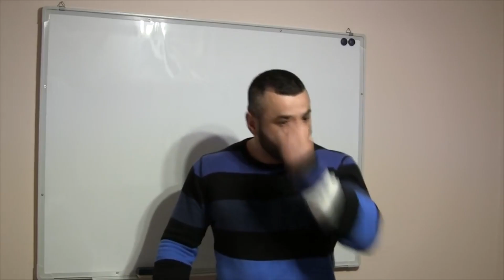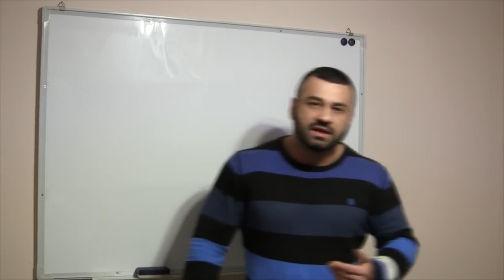Stalowy szok o Patryku 2703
Po tym nagraniu nalepie jednak stwierdzi że miał predyspozycje dokonał tego co inni naturalnie i walczyć dalej nad swoją sylwetką :D ale pogadać sobie można i wyrazić swoją opinię